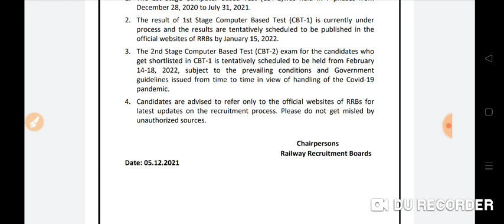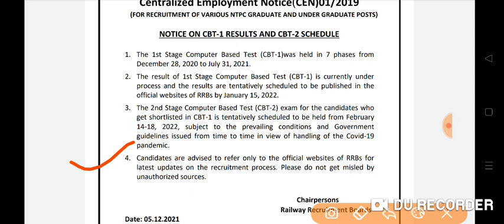RAILWAY NTPC CBT-1 RESULTS DATE OUT AND CBT-2 SCHEDULE OUT 14-18 FEBRUARY 2022